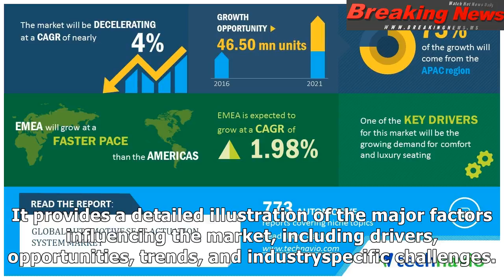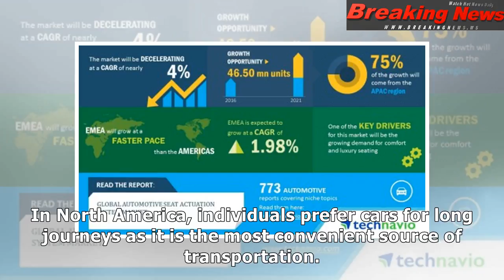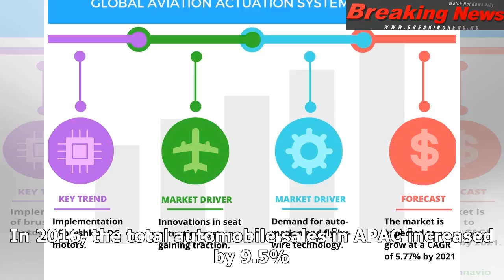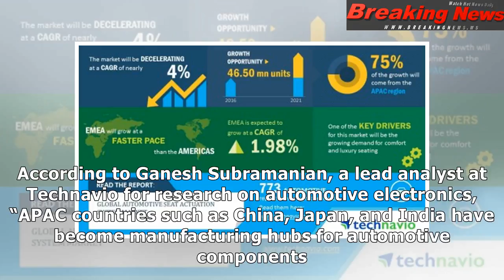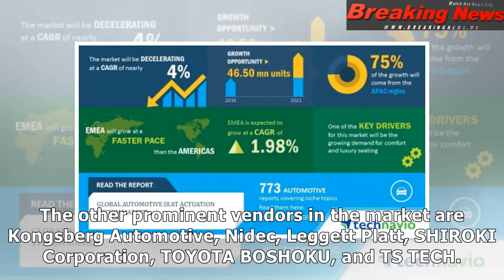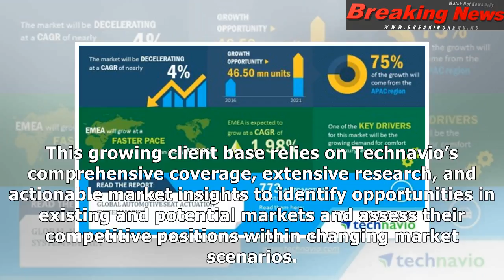Apac tops the automotive seat actuation system market – technavio